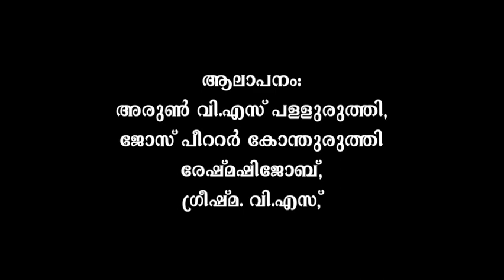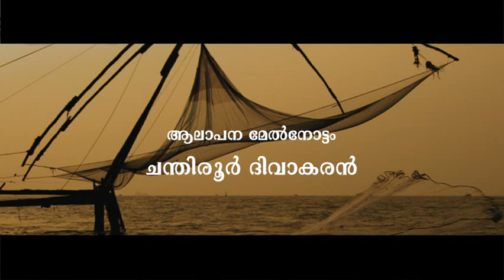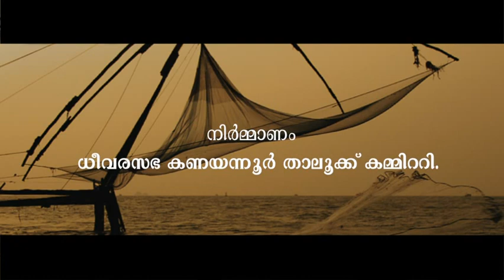Jathikkummi Video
Jathikkummi:- Malayalam poetry by Pandit Karuppan Master